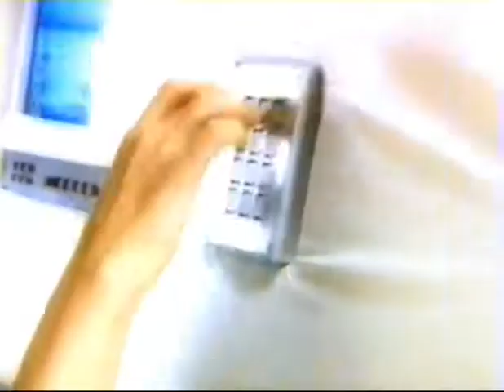O Matic Hand In Hand